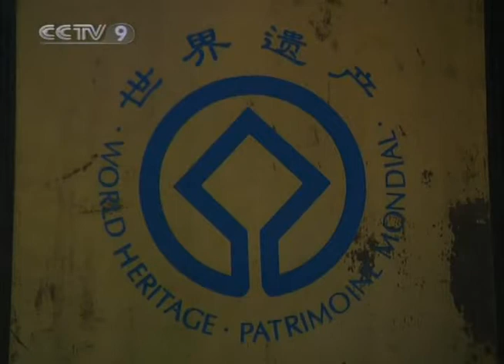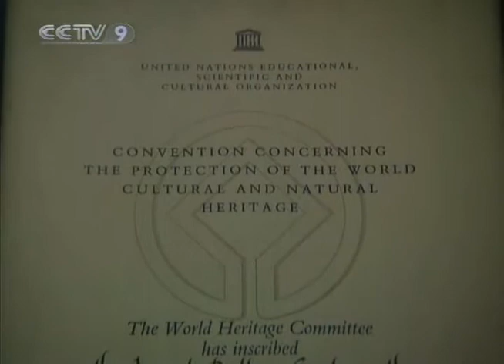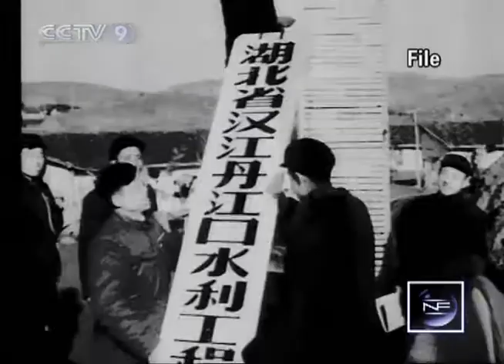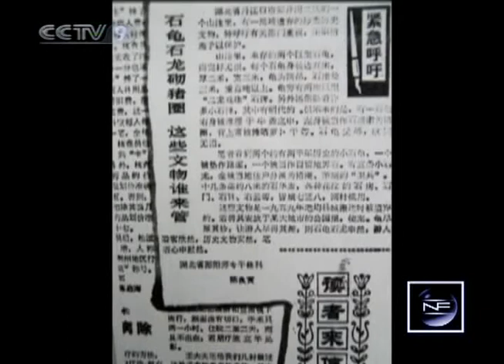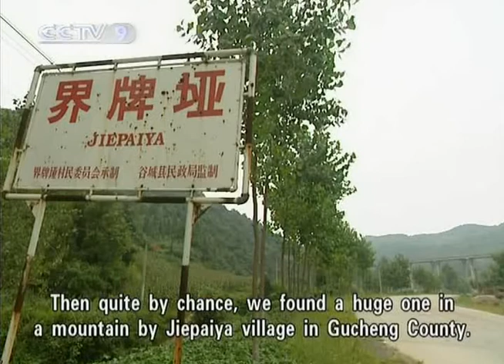【New Frontier HQ】 Relocating the Lost Palace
Channel: CCTV-9 International
Program: New Frontier Documentary
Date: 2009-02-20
Description: Relocating the Lost Palace
Video Series ID: k2wQCetndxyJ2pncXTN6Yg==